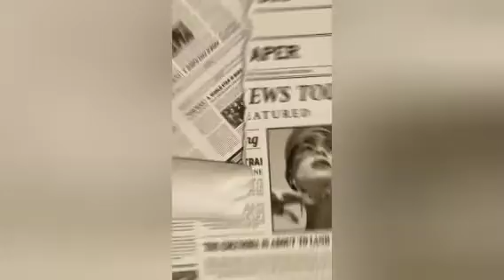This shiny STINGS | Cubone Games